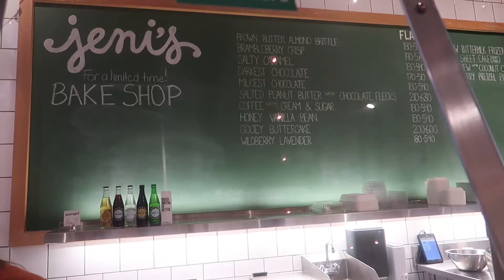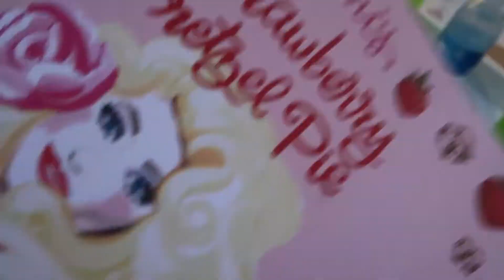I've been waiting for this!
I've been asking my husband to go on a picnic for the last 10 years and we finally went on a picnic! I love moments like these.